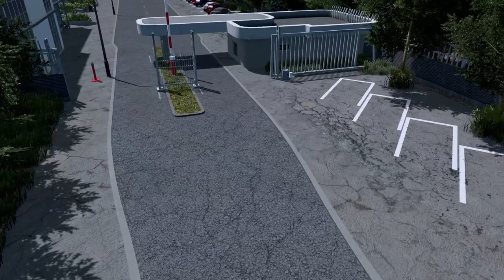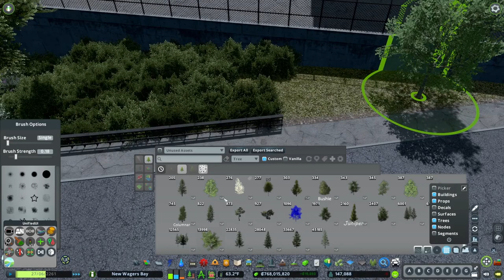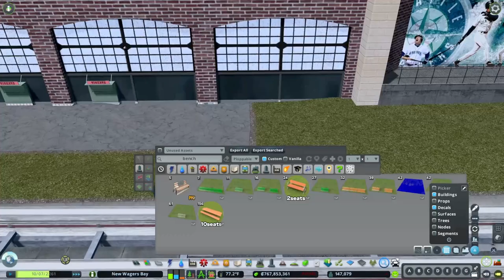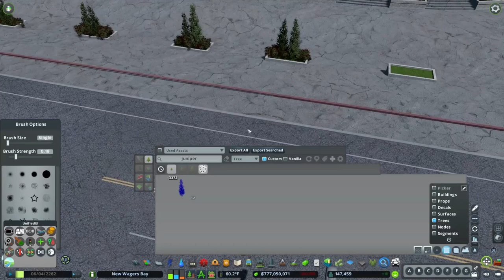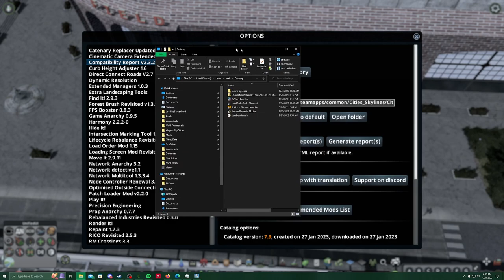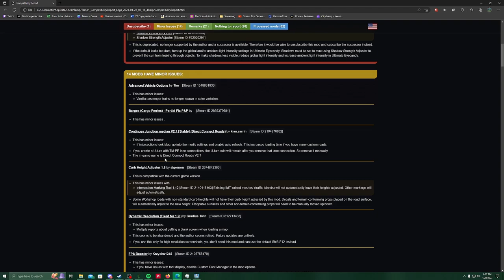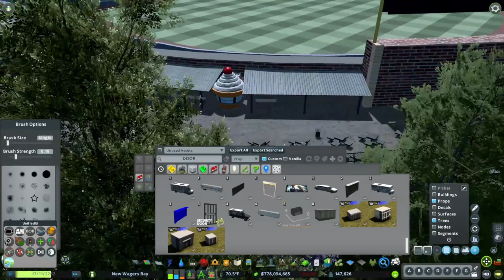"NWB" #151 Old Waterfront Baseball Stadium - Cities Skylines Live Modded 2023 PNW Series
Today in our Modded Cities Skylines 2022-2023 Pacific Northwest "New Wagers Bay" Regional project, we Build a Waterfront Stadium using one of the older Stadiums on the Workshop, using all the tricks to make it beautiful. Hope to see you live on stream some time
00:00 Intro
06:00 Yesterday's Recap - today's plan

Visit my Linktree for links to all my other collections of assets used in New Wagers Bay including Commercial, Residential, Industrial Buildings, Nature, Networks, Props, Vehicles, Decals, Parks & Services and much more